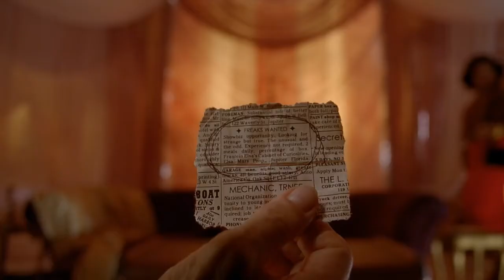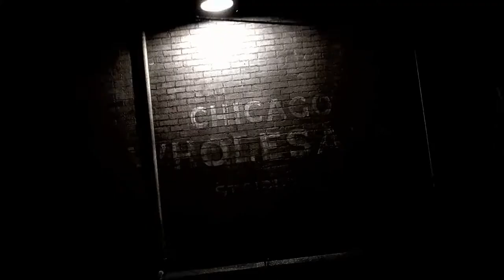American Horror Story | Freak Show - Dell e Desiree chegam ao show